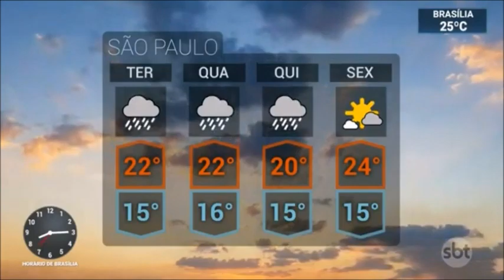SBT Brasil - 02 de Setembro de 2019 - Melhores Momentos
Confira os melhores momentos do SBT Brasil desta segunda-feira,02 de Setembro de 2019, com Carlos Nascimento e Rachel Sheherazade.